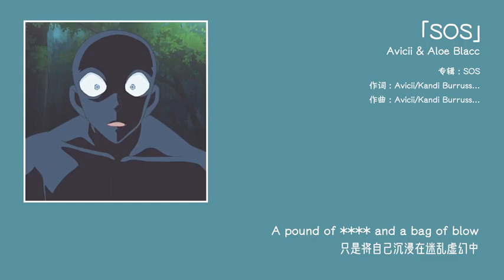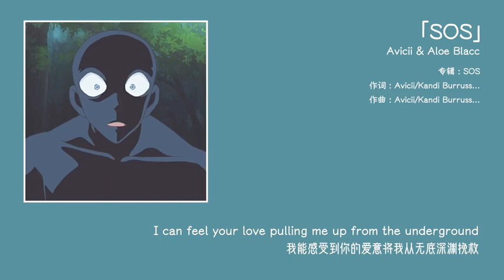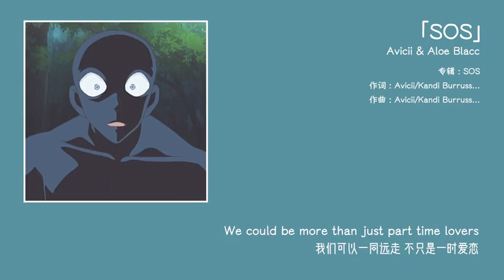日推歌单 “离开并非生命的对立面，而是作为生命的一部分永存。”「鹿屿鲸Studio」